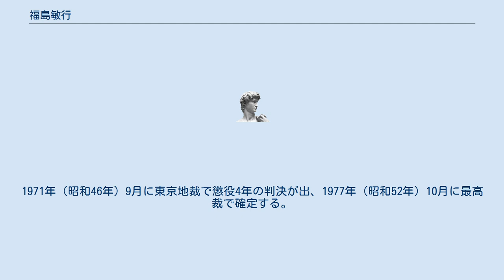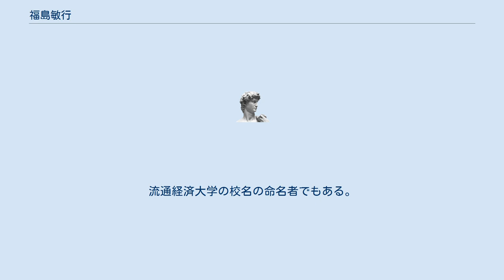福島敏行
福島 敏行（ふくしま としゆき、1895年（明治28年）3月23日-1983年（昭和58年）3月23日）は日本の実業家。
元日本通運社長、元学校法人日通学園理事長。
 1895年（明治28年）3月23日、島根県松江市に生まれる。
 1916年（大正5年）、法政大学法学部を卒業し、内国通運（現・日本通運）に入社する。
 1960年（昭和35年）、日本通運社長に就任し、1968年（昭和43年）に辞任する。
辞任後、いわゆる日通事件により業務上横領の疑い等で逮捕される。
1971年（昭和46年）9月に東京地裁で懲役4年の判決が出、1977年（昭和52年）10月に最高裁で確定する。
しかし、病気のため刑の執行は停止される。
なお、事件について取り調べを受けていた次男の秀行は検察庁ビルから飛び降り自殺をしている。
 1983年（昭和58年）3月23日に死去、88歳。
 日通の天皇と言われるほどの強いリーダーシップで日本通運を率い、日通総合研究所を設立し、流通業界を担う人材育成を目指した流通経済大学を創立する。
流通経済大学の校名の命名者でもある。
 日通事件後、1983年（昭和58年）3月、不遇のうちにひっそりとこの世を去っている。